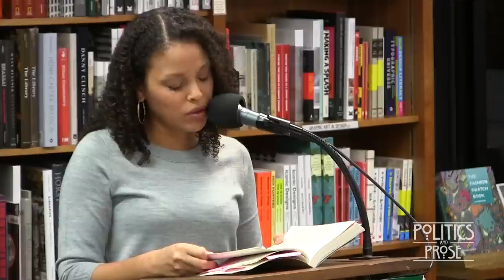Jesmyn Ward "Men We Reaped"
Now in paperback, this powerful memoir by the award-winning novelist of Salvage the Bones is part cultural narrative of Southern life in DeLisle, Mississippi, and part critique of a society plagued by poverty and racism. Primarily, however, this is an elegy for five black men Ward knew and loved. She celebrates their lives and laments the conditions that led to their deaths. (Bloomsbury)